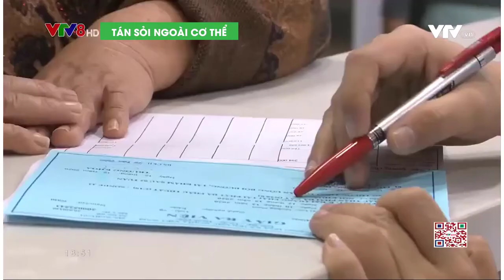Phương pháp tán sỏi ngoài cơ thể bằng kỹ thuật hiện đại